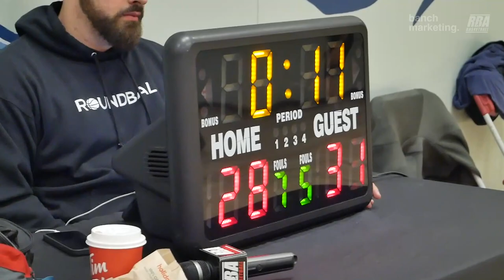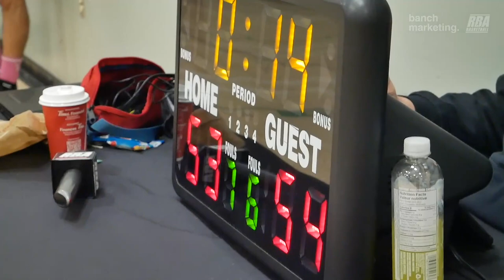2023 New West Fall Comp - Big Baller Brand vs Slashers - Roundball BC Mens Basketball League